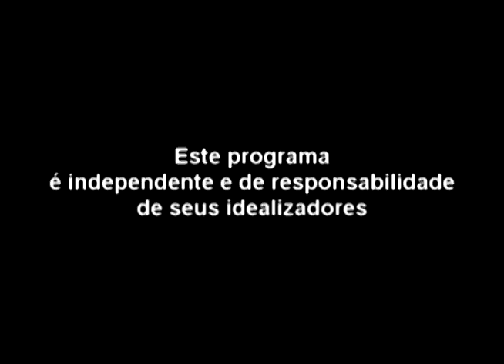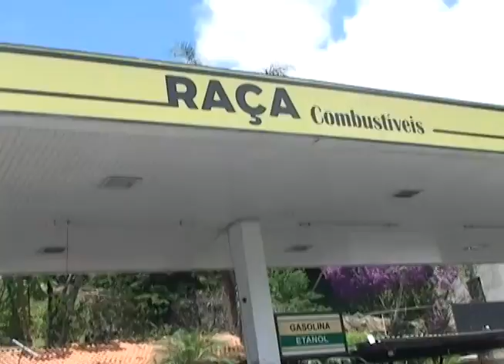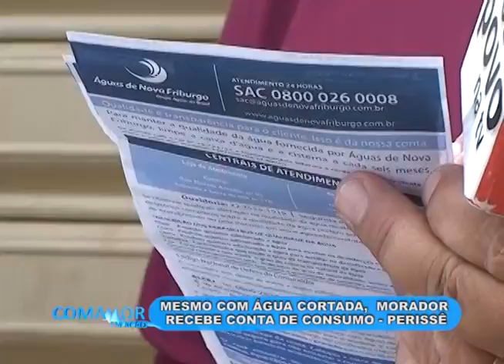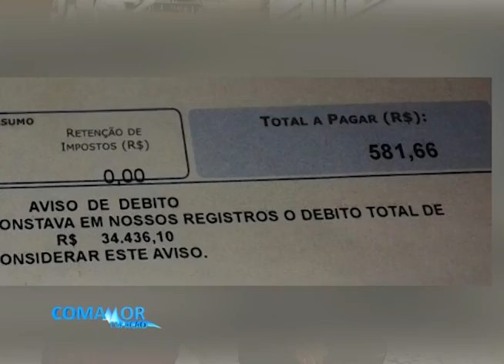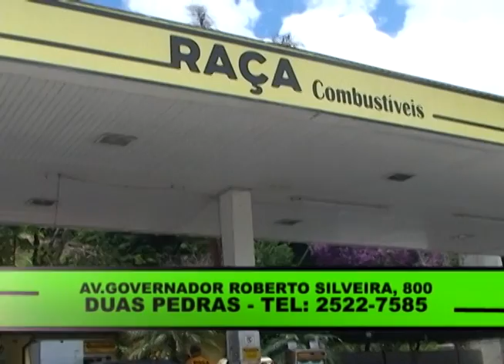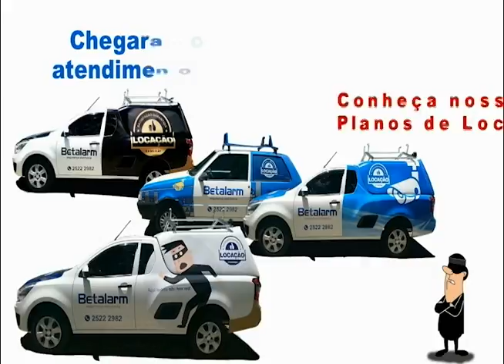COMAMOR EM AÇÃO 29 04 16